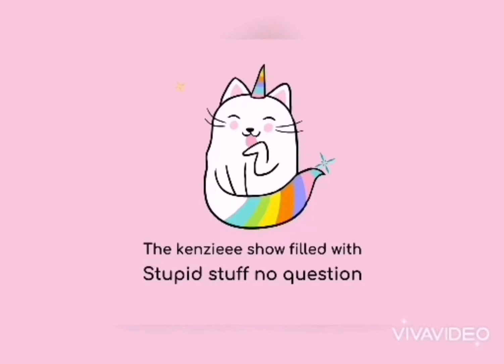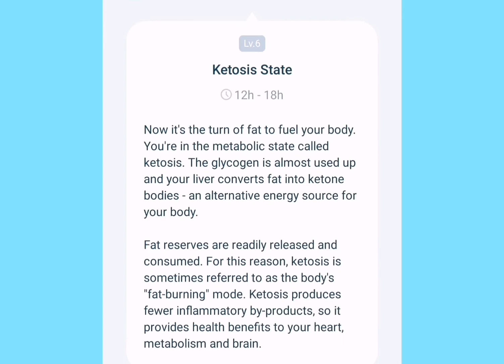Fat to flat episode 9 intermediate fasting